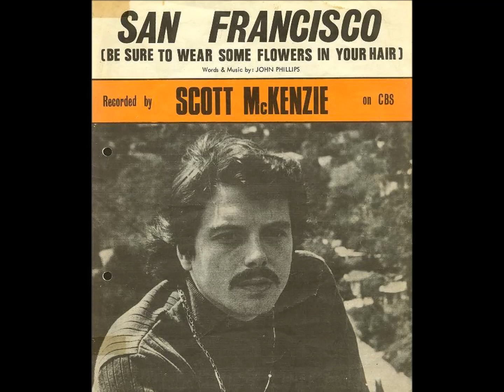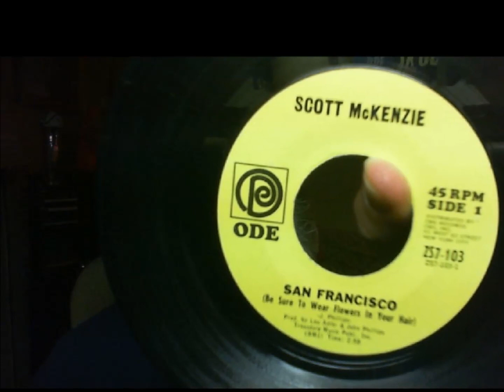Scott McKenzie, SAN FRANCISCO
For Rob, Vinyl79